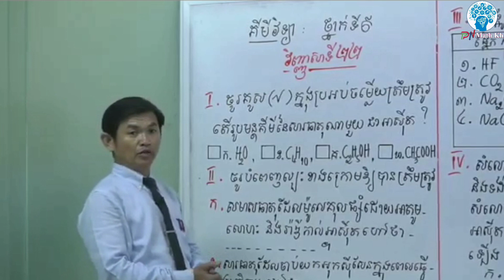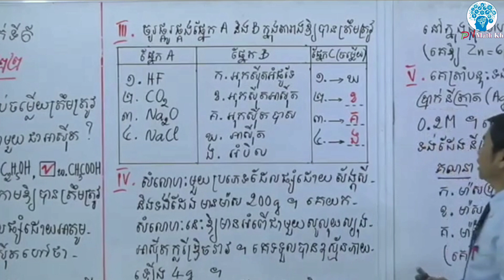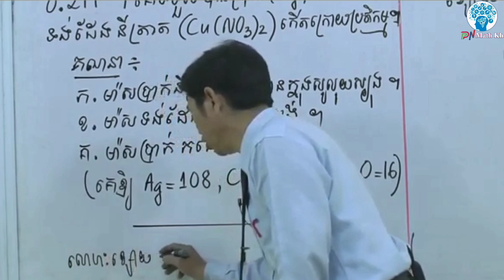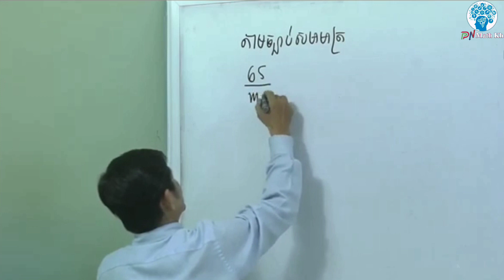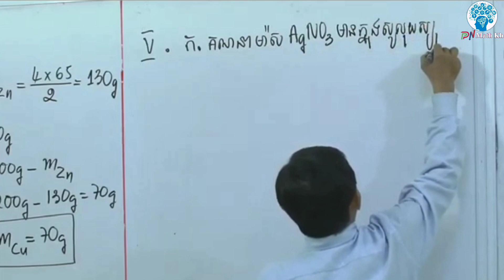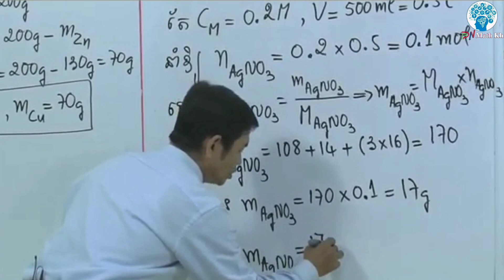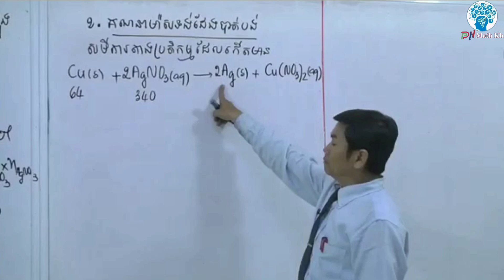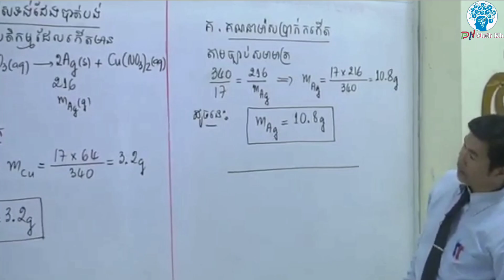វិញ្ញាសាត្រៀមប្រលង គីមីវិទ្យាថ្នាក់ទី៩ (ឆមាស-បឋភូមិ) វិញ្ញាសាទី22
●►Channel នេះបង្កើតឡើងក្នុងគោលបំណងល្អ...

✍️ ប្រឡង បាក់ឌុប🗞️
✍️ ប្រលង បឋមភូមិ🗞️

►មានបង្រៀនដូចជា👩‍🏫÷
 ភាសាខ្មែរ
 គណិត
 គីមី
 រូប
 ជីវ:
► បង្រៀនដោយសាស្រ្តាចារ្យ លោកគ្រូអ្នកគ្រូដែលមានបទពិសោធន៍ខ្ពស់...។

Tag
PN Math {Official}